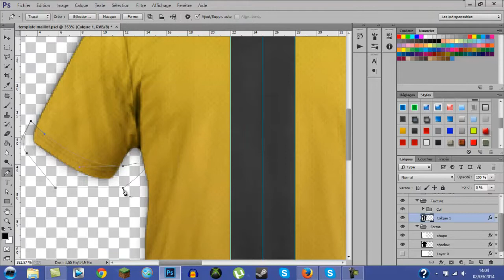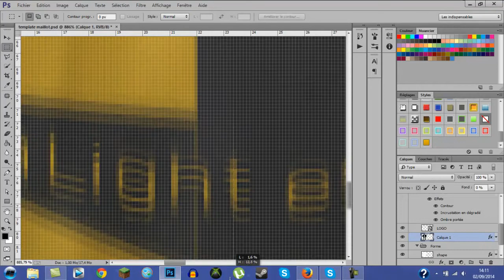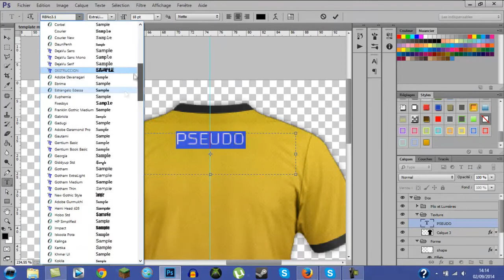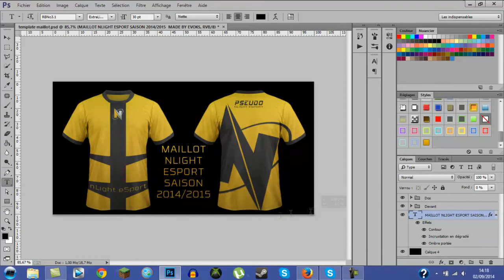Speed Art - Maillot nLight eSport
On se retrouve pour un SpeedArt du maillot pour la structure nLight eSport

N'hésitez pas a me suivre sur twitter et youtube et à follow la structure nLight sur twitter